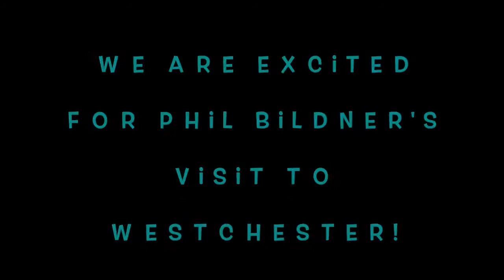Excited for Phil Bildner's Visit!